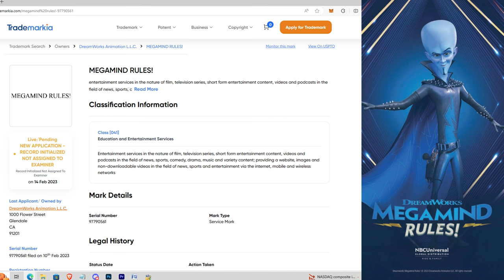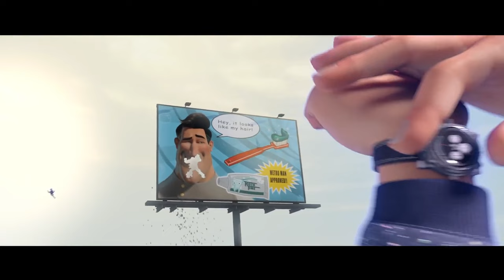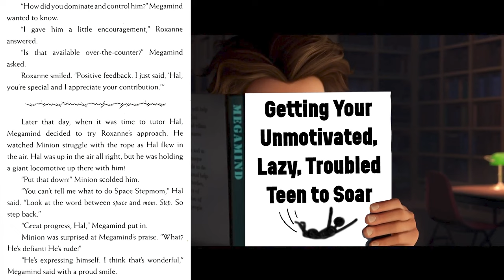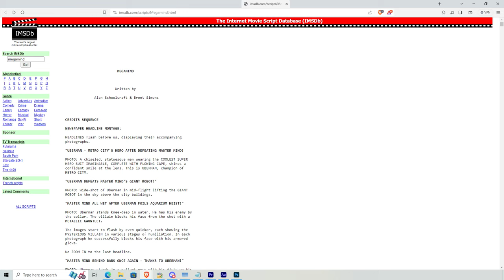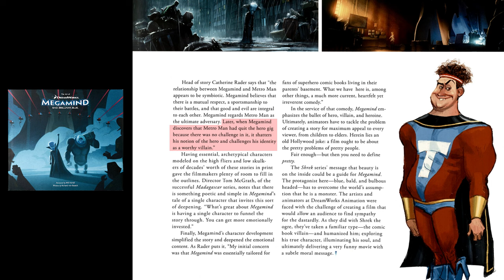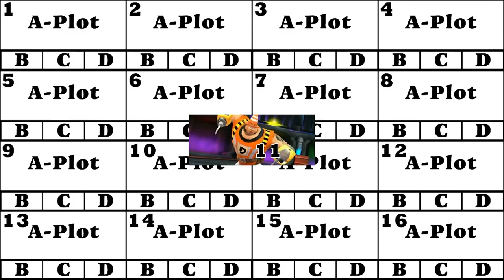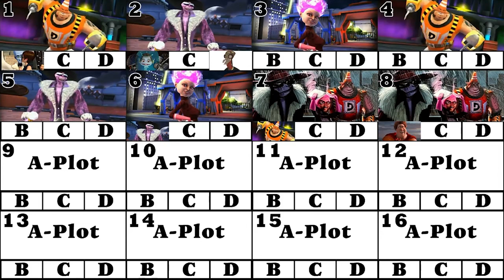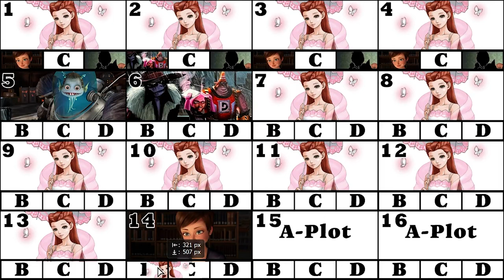Megamind Unmasked: The Mega Megamind Video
Do you want to know about the earlier script? The novels? What's in the comics? We search every crevice for Megamind info here to see what to expect in the new movie and TV series. You'll probably learn something new!

01:17 The original movie
10:38 Button of Doom
11:09 The novels
11:43 I Am Megamind (Novel)
13:05 Megamind: Bad. Blue. Brilliant. The Novel
21:11 An early draft of the script
26:39 The comics
28:17 The Reign of Megamind
29:44 Minion 2.0
30:12 Can I Have This Dance?
31:34 Minion, Where's the Car?
31:44 Bad Minion! Bad!
32:50 All The Best Toys
33:00 Megamutt
33:36 Rox Star
33:50 A Sidekick's Sidekick
34:19 Misfortune Cookie
34:32 Minion's Day Off
35:09 Rise of the Mega Brain Bots
37:46 The Art Book
39:36 The video games
44:28 Speculation and Ideas
01:03:11 Outro

I Am Megamind
Megamind: Bad. Blue. Brilliant. The Novel

Trailer - Ukelele instead of guitar

Two paths speech
2:13 No idea what he's going to do

Video Games:

Clips from @WishingTikal
WishingTikal is absolutely lovely about letting people borrow clips. Please check out her full playthroughs if you're interested in seeing the Megamind games.

Comics:
Megamind: The Mega Collection
Reign of Megamind #0 SDCC 2010 Exclusive Comic

Some of the bits from the novel can be found in the deleted scenes!

Megamind (and related properties/series) © Dreamworks Animation / Universal Pictures Home Entertainment.